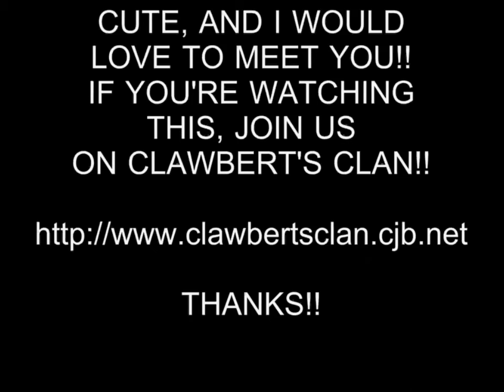HOT GIRL 182